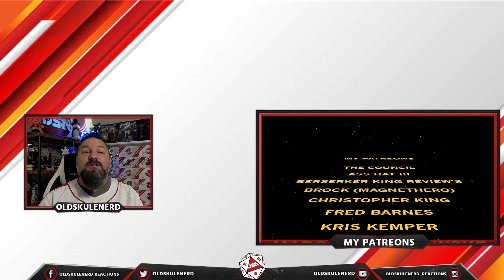ACCVSED - Day of the Locust (OFFICIAL VIDEO) OLDSKULENERD REACTION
ACCVSED new single 'Day of the Locust'!

The WHO WHAT AND WHERE:
Artist: ACCVSED
Genre/Style: Metacore Hybrid
Label: Arising Empire
Homebased: Germany